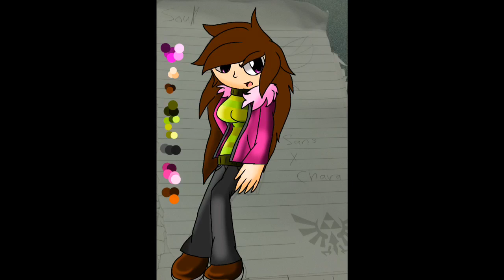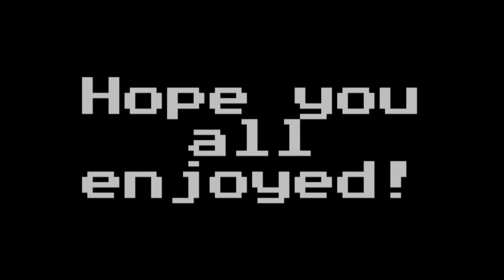Undertale next gen Speedpaints part 1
Song 1: spear of justice by Toby fox from undertale
Song 2: stronger than you ( sans and Chara duet)
Song 3: hopes and dreams by Toby fox from undertale
Characters by me
The characters are this
Sirena: alphys and undyne's daughter
Soul: Chara and sans' daughter
Heart: Asriel and frisk's daughter